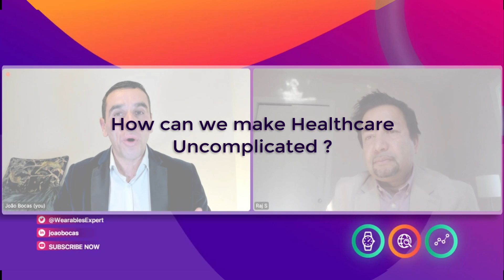149 AI in Wearables in the Healthcare Industry with Raj Sangroula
João Bocas - The Wearables Expert interviews Raj Sangroula, Chief Digital Officer at Sibel Health

The Topic is: AI in Wearables in the Healthcare Industry

We have covered:
- What's happening in the Wearables Industry?
- What Role is AI playing in shaping the wearables future?
- What are the main barriers to deploying wearables in the healthcare industry?

How can we make Healthcare Uncomplicated?

The wearables industry has witnessed significant advancements in recent years, with devices evolving beyond basic activity tracking to encompass a wide range of healthcare applications. Raj Sangroula highlighted the transformative role of AI in shaping the future of wearables, particularly in the healthcare sector.

Evolving Landscape of Wearable Technology

Raj Sangroula emphasized the evolution of wearable technology, noting its integration into various aspects of daily life and clinical practice. From fitness tracking to medical-grade monitoring, wearables have become indispensable tools for empowering individuals to proactively manage their health.

The Role of AI in Wearables

AI has emerged as a cornerstone of wearable technology, enabling devices to analyze vast amounts of health data and deliver personalized insights. Raj Sangroula discussed how AI algorithms can detect subtle health patterns, predict potential risks, and facilitate remote monitoring, thereby revolutionizing chronic disease management and preventive healthcare.

Despite the promise of AI-driven wearables, Raj Sangroula acknowledged the challenges hindering their widespread adoption in the healthcare industry. These include data privacy concerns, interoperability issues, regulatory compliance, and healthcare professionals' resistance to embracing new technologies. However, he also highlighted the opportunities for innovation and collaboration to overcome these barriers and unlock the full potential of wearable technology.

The Current Landscape of Wearable Technology

Raj Sangroula delved into the current state of wearable technology, emphasizing its proliferation across various demographics and geographical regions. From smartwatches and fitness trackers to medical-grade wearables, these devices have become integral parts of everyday life, bridging the gap between consumer electronics and healthcare solutions. Sangroula highlighted the diversity of wearables, catering to a wide range of needs, including fitness monitoring, chronic disease management, and eldercare.

The Intersection of AI and Wearables

Artificial intelligence has revolutionized the capabilities of wearable devices, enabling them to go beyond basic data collection to provide actionable insights and personalized recommendations. Raj Sangroula discussed how AI algorithms analyze biometric data, sensor readings, and user behaviors to generate real-time health assessments. These insights empower individuals to make informed decisions about their health and well-being, transforming wearables into proactive health management tools rather than mere data trackers.

Enhancing Healthcare Delivery

One of the key areas where AI-powered wearables are making a significant impact is in enhancing healthcare delivery. Raj Sangroula elaborated on how these devices facilitate remote patient monitoring, enabling healthcare providers to monitor patients' health statuses in real-time and intervene promptly when necessary. This remote monitoring capability is particularly crucial for managing chronic conditions and post-operative care, as it reduces the need for frequent hospital visits while ensuring continuous medical oversight.

Conclusion

The interview between João Bocas and Raj Sangroula provided valuable insights into the role of AI in shaping the future of wearable technology in the healthcare industry. From remote patient monitoring to personalized health insights, AI-powered wearables have the potential to revolutionize healthcare delivery and empower individuals to take control of their health. Despite existing challenges, Sangroula's vision for the future is optimistic, highlighting the transformative impact that AI-driven wearables can have on healthcare outcomes and patient care.